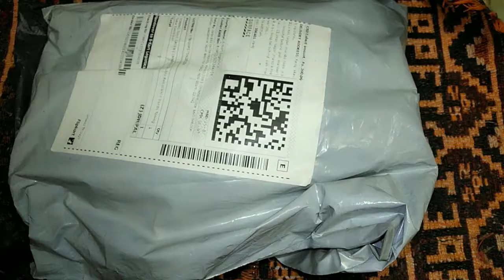Resistance band unboxing flipkart / Unboxing resistance excersise band